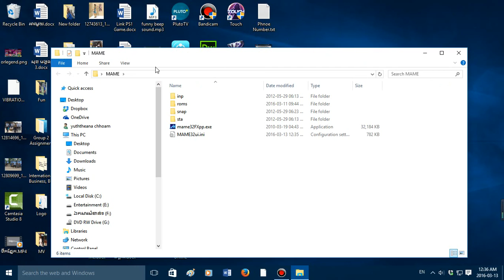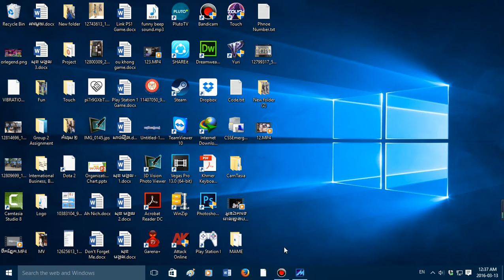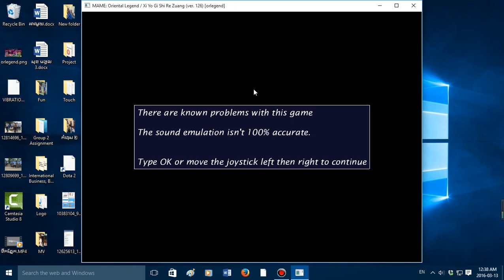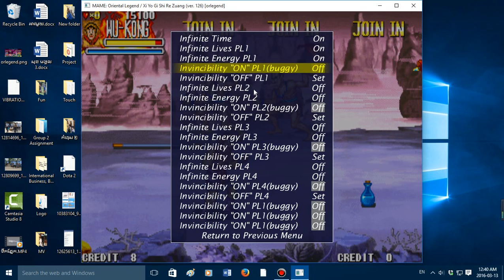ស៊ុនអ៊ូខុង ( Oriental Legend )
សម្រាប់អ្នកដែលលេងតាមទូរស័ព្ទត្រូវDownload Happy Chick ជាមុនសិន